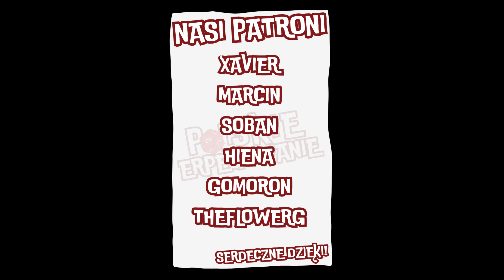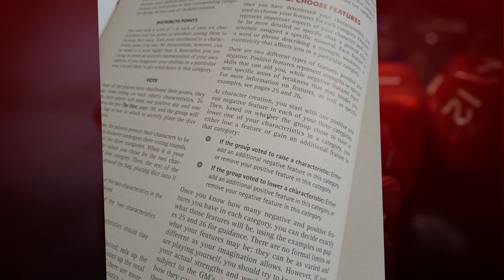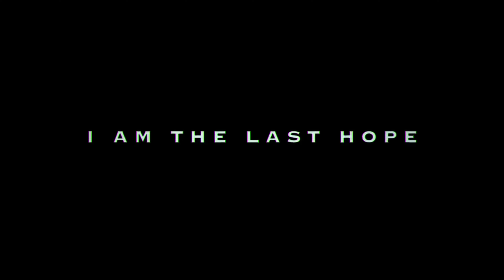Koniec świata - APOKALIPSA Z UDZIAŁEM ŻYWYCH TRUPÓW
Postapokaliptyczna gra fabularna pełna żywych trupów. Zombie w wielu wersjach i rodzajach. Oj tak moi drodzy! Opowiem wam o czymś zbyt mało popularnym jak na jakość którą oferuje.
0:00 Patroni
0:34 Wstęp
3:48 Koniec świata!
4:22 Jesteś legendą, jesteś sobą!
6:14 Spojlerowo o zombiaczkach
7:08 Słowa klucze i ficzery oraz stres
8:15 Podsumowanie
👑Nasi wspaniali patroni!👑
👉🏻Xavier ⭐
👉🏻Marcin
👉🏻Soban
👉🏻Hiena
👉🏻Gomoron
👉🏻TheFlowerG
⬇⬇⬇ 𝗡𝗮𝘀𝘇𝗲 𝗦𝗼𝘀𝘇𝗶𝗮𝗹𝗸𝗶 ⬇⬇⬇
⬇⬇⬇  ᴘᴀᴛʀᴏɴɪᴛᴇ ⬇⬇⬇
⬇⬇⬇  ᴅɪꜱᴄᴏʀᴅ ⬇⬇⬇
ᴘᴏʟꜱᴋɪᴇ ᴇʀᴘᴇɢᴏᴡᴀɴɪᴇ 2024